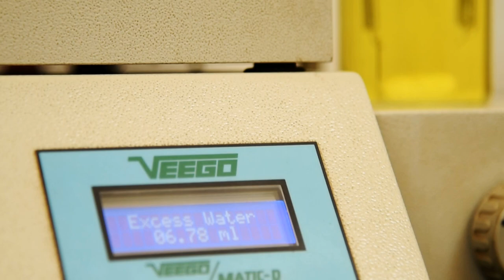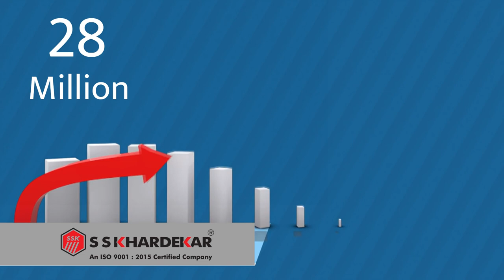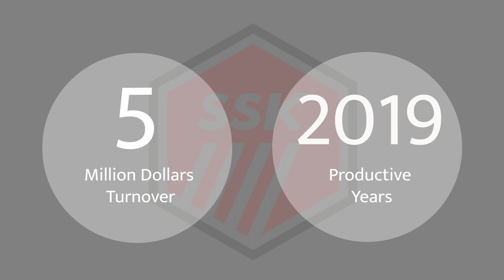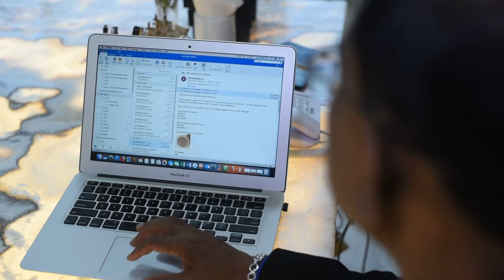SSK Corporate Film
Industrial Films